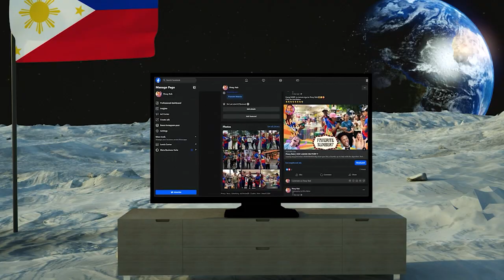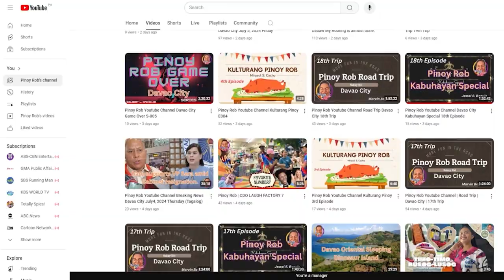Pinoy Rob | Strolling in the City | Cagayan de Oro City | #14